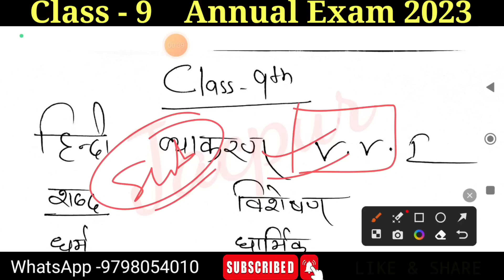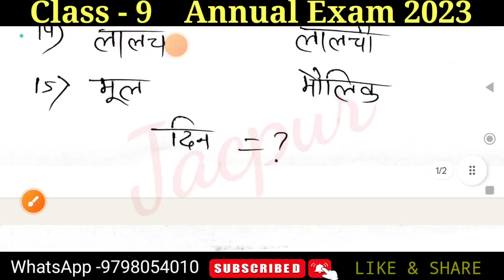Class 9 Exam paper 2023 | Class 9 Hindi A model paper 2023 | Hindi A vvi question answer Class 9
Class 9 Hindi A Objective model paper 2023 | Class 9 Hindi A Exam 11 April 2023 question paper

🔴 All model question paper 2023

🔴 science ka Part 1

Your quarries
Class 9 hindi A model set 1
Class 9 hindi set 1 model paper 2023
Jac board Class 9 hindi set 1 model paper 2023
Class 9 hindi objective model paper set 1
Class 9 hindi ka paper 2023
Hindi A model paper 2023
Hindi A model paper 2023 ka
11April ka hindi ka paper
11 April hindi ka question paper
Class 9 ka hindi new model paper objective set 1
Jac board Class 9 Hindi model paper solution
Jac board Class 9th hindi objective model paper
Jac board Class 9 ka hindi ka paper
Class 9 ka hindi previous year question paper
9 Class ka hindi objective
9 Class ka hindi ka question paper
9 Class ka hindi model paper 2023
9 Class ka hindi ka objective question answer
9 Class hindi 2023
9 Class ka model question paper
9 Class ka hindi 11 April 2023 ka question paper
9 Class board exam 2023
Class 9 ka hindi final exam ka question paper
Class 9 ka annual exam ka question paper
Class 9 Exam paper 2023
Class 9 ka objective question
9 Class ka exam kab hoga
9 Class ka model set
9th Class board exam 2023
Class 9 board exam question paper
Class 9 exam
Class 9 ka exam date
Class 9 model paper
nine Class model paper 2023